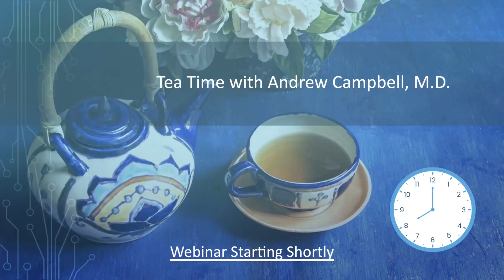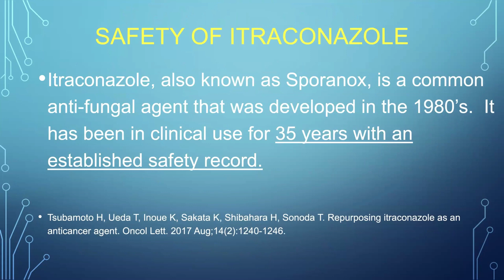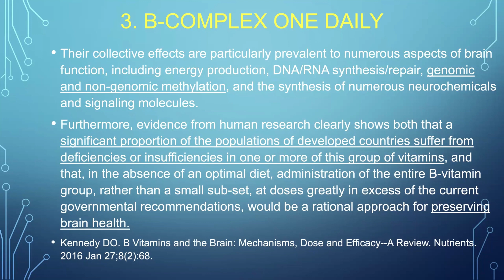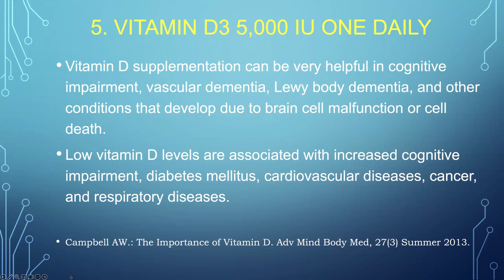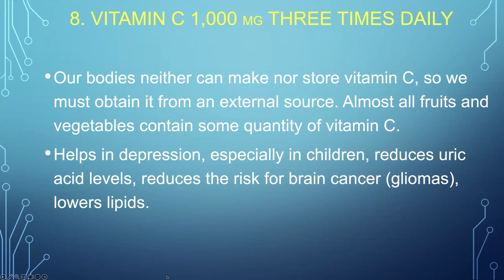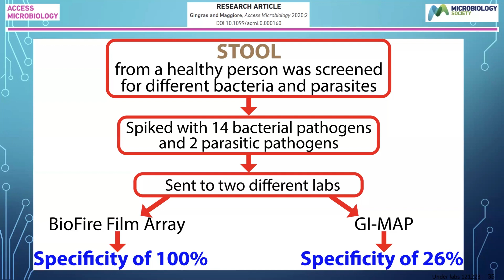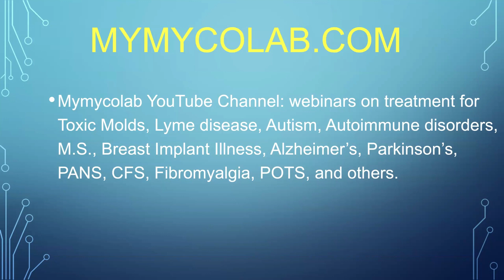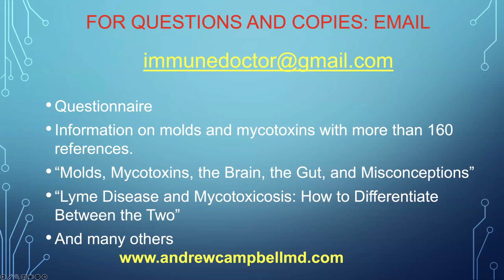Tea Time with Andrew Campbell, M.D. (09/25/2024)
Did you know that mold toxicity has many of the same debilitating symptoms as chronic fatigue syndrome, multiple sclerosis, chronic Lyme disease, rheumatoid arthritis? If you have been sick for years, and not improving despite treatment, you may be suffering from mold toxicity and mycotoxins.
This is your opportunity to ask our medical advisor, Dr. Andrew Campbell, any questions regarding mold, mycotoxins, Lyme Disease, Breast Implant Illness, and more. Sit down with your favorite beverage and enjoy our free informational and interactive webinar!
This event is perfect for both practitioners and patients who have questions for Dr. Campbell!

The most accurate and precise testing for mycotoxins is available at MyMycoLab.com.

From the website, Clinicians can register and order tests for their patients, and patients without a physician can order tests as well.

More About Dr. Campbell
Andrew W. Campbell, M.D., has been a Medical Clinician, Director, Officer, Advisor and Medical Consultant, also an Editor-in Chief of several journals and research studies, and he has many awards for his professional accomplishments, academic achievements, leadership abilities, and longevity in the field, other affiliations, and contributions to his communities. Above all, with over 40 years of service, he has certainly proven himself as an expert in the field of integrative health and traditional medicine.

Dr. Campbell is a dynamic, results-driven leader who has demonstrated success by treating the most complex patients and having extensive experience with testing for molds and mycotoxins from environmental and toxic exposures. He has effectively worked alongside medical professionals from other cultures in Central and South America, Western and Eastern Europe and the Middle East. He is fluent in Arabic, Hungarian, French, Spanish and English.

His impressive repertoire of roles has included Medical Director at the Medical Center for Immune and Toxic Disorders, Medical Consultant for Cyrex Laboratories, Medical Advisor to Cell Science Systems, Medical Director at The Wellness Center, Medical Advisor BCM Direct, Medical Advisor at Natural Health and Physician’s Exclusive. Currently, he serves as the Medical Advisor of MyMycoLab, a laboratory testing mycotoxins in serum, and he is the Medical Director for Zenix Laboratory in Mexico.

Dr. Campbell’s areas of expertise include treatment of patients with complex medical conditions from toxic exposures, specifically molds and mycotoxins, Lyme disease, pesticides, household solvents, silicone breast implants, industrial chemicals and more. He has aided many patients with allergies, immune disorders and immune deficiencies. Dr. Campbell’s clinical interests include genomics, microbiome and neurotoxicity.

Before embarking on his professional career path, Dr. Campbell graduated first in his class from a Swiss Preparatory School at age 14. His next accomplishment was completing his College studies in the United States within 3 years. Dr. Campbell obtained his Medical Degree in Mexico, then trained at the Orlando Regional Medical Center in Florida. He furthered his education at the Medical College of Georgia, then moved to Texas where he began serving as the Medical Director at the Medical Center for Immune and Toxic Disorders for over 25 years. Over the course of his professional career, Dr. Campbell held various leadership positions in Hospitals all throughout the Houston area.

In past years, Dr. Campbell has been recognized as one of the Top 100 Health Professionals in Clinical Immunology and Toxicology, as an International Health Professional of the Year for his Outstanding Contributions to Clinical Toxicology and was named countless times by Marquis Who’s Who as an expert in Medicine and Healthcare, and Science and Engineering across America and throughout the World. Aside from his successful career, Dr. Campbell is a sought-after lecturer and speaker, nationally and internationally at medical conferences for over 25 years and at Oxford University.

Dr. Andrew Campbell has written nearly 100 peer-reviewed articles published in a variety of medical journals, and the depth and breadth of his subject matter expertise is unsurpassed. Rejecting conjecture, he is a stickler for detail and a strict scientist who adheres steadfastly to facts learned through real tests and double-blind studies.